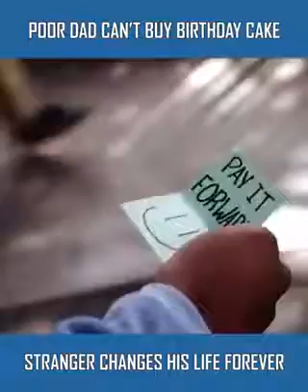March 2, 2020